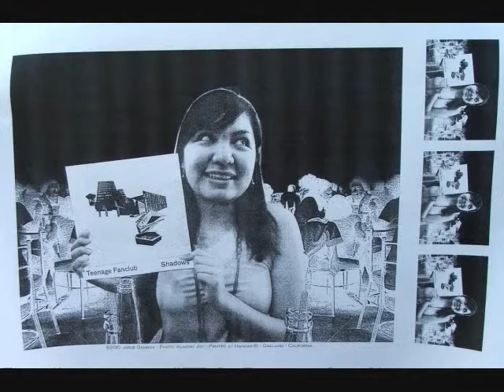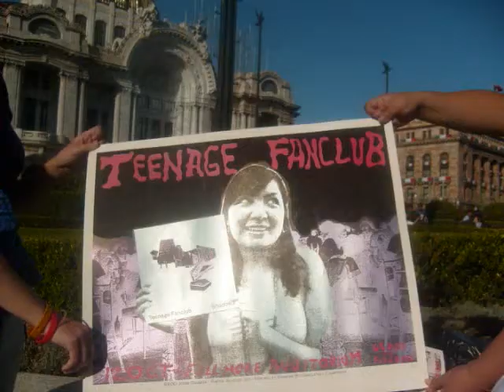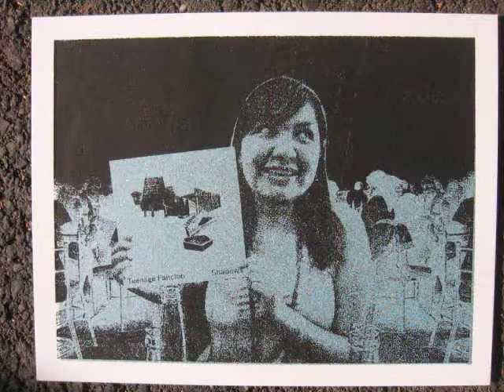Teenage Fanclub poster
Yeah San Francisco tradition making it around the world .Mexico City , Glasgow , Oakland, London (woo hoo ABBY ROAD ) , Alameda , San Francisco .Song is Catholic Education live at King Tuts .Thanks to Alma , Danni , Chuck , Barry and Norman for giving me the OK to do the poster